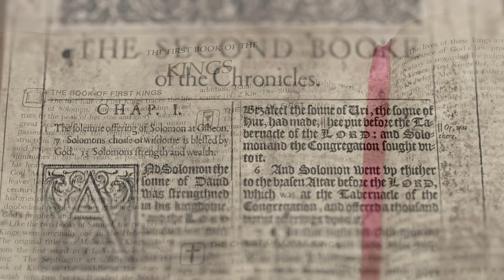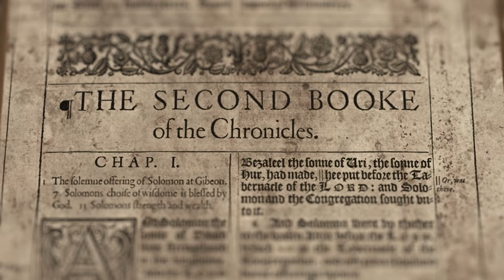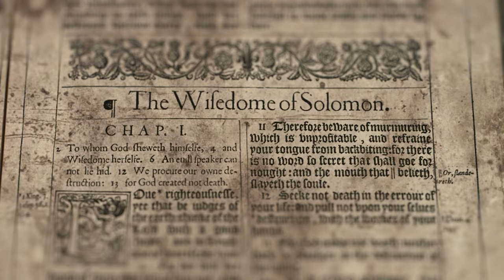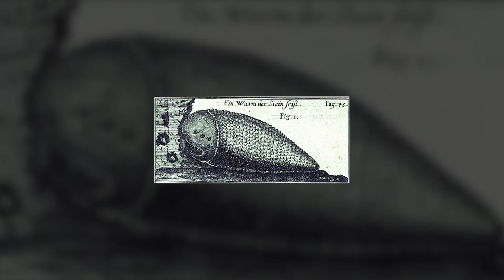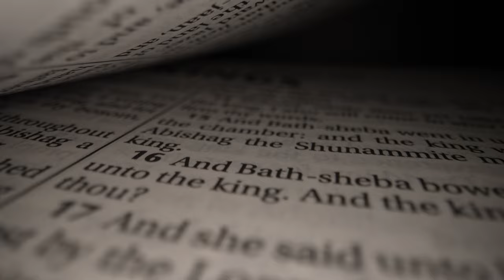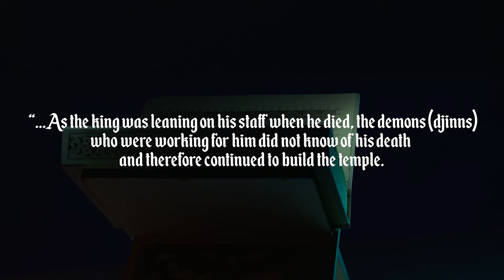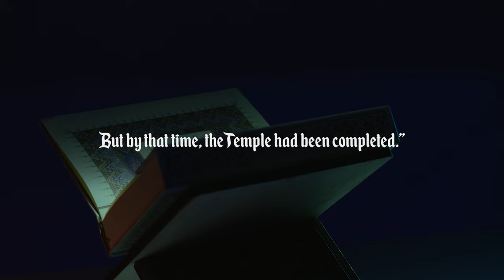King Solomon Documentary: Story of the Two Mothers, the Queen of Sheba, His Wives, Downfall & Death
King Solomon was the wisest man to ever live. In a dream, the Lord appeared to him and granted him wisdom and wealth. However, his encounter with the Queen of Sheba as well as his 300 wives led him astray.

Watch this King Solomon documentary to learn about his wisdom in the story of the two mothers and a baby, his relationship with the Queen of Sheba, his downfall and how he died.